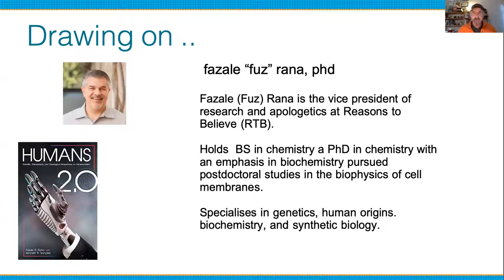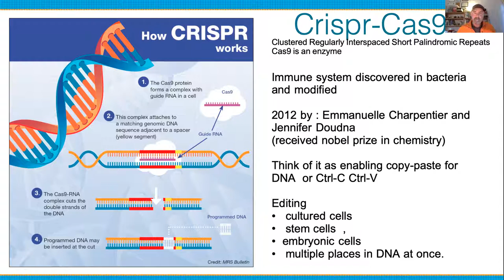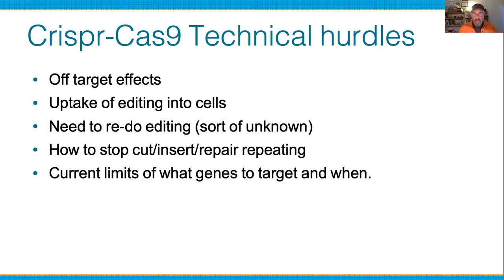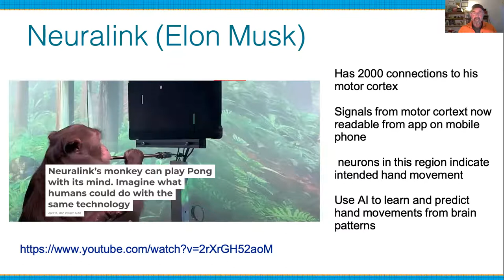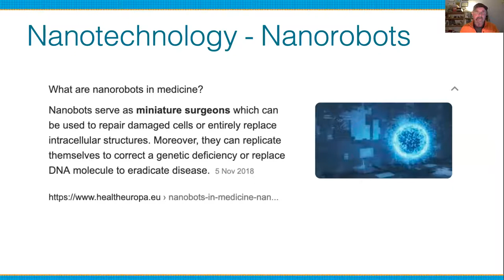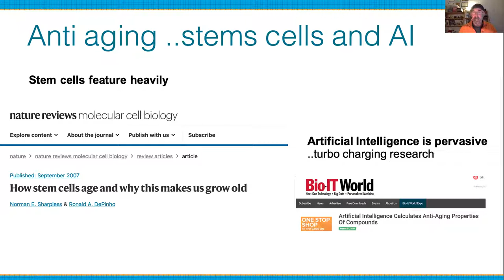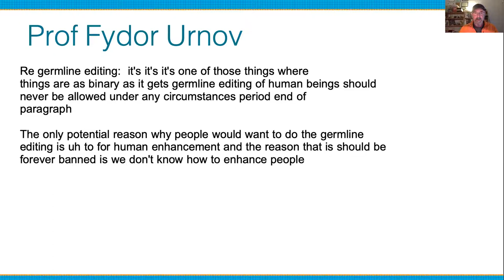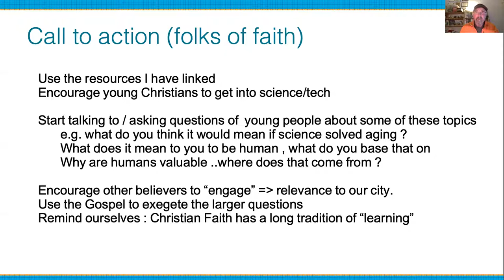Transhumanism by Tom Daly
Transhumanism is the belief that humanity can evolve beyond its current physical and mental limitations by means of science and technology. Already today there are huge advances: -
• Gene Editing enables cures (yes cures) for a number of terrible diseases, as well as the promise of many more, including cancers, diabetes and heart disease.
• Brain Computer Interfaces are already being used to overcome paralysis and loss of limbs and may offer help for issues as diverse as dementia.
• There are also AI powered scientific breakthroughs that may well yield radical life extension and even start to reverse aging.

Transhumanists believe that we have a moral obligation to take control of human evolution to prevent suffering and overcome our biological limitations, including death.

It sounds like science fiction, but much of the above is already happening and so much more is highly likely within the next 5-10 years. Given our secular society in the West, perhaps it should be no surprise that a growing and influential minority of voices have started to look to this science and technology "for salvation" to solve much of our suffering, and perhaps even death itself. Transhumanists believe that humanity now has the ability and the moral obligation to take charge of our own evolution. Yet it turns out that this serves to highlight the importance of the Christian worldview.